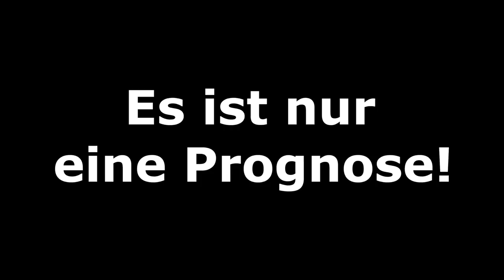FIFA 19: Deutschland v Spanien l FINALE - U21 Europameisterschaft 2019 l [FULL HD]